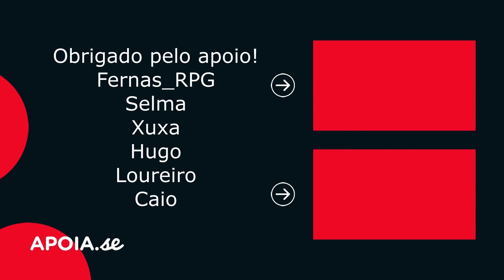O DUELISTA | UMA CLASSE PARA D&D 3.5 & PATHFINDER 1E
Olá!
Trago para você uma classe de 20 níveis para D&D 3.5 & Pathfinder 1E, O Duelista!
Uma classe bastante interessante, com muitos pontos fortes e que pode ser uma boa alternativa ao Guerreiro e ao Ladino!

🛍 Compre pelos nossos links* na Amazon e Magazine Luiza!
💥 PATHFINDER 1E
💥Pathfinder: Guia de Campanha do mar Interior
💥PATHFINDER RPG BESTIARIO

✨ Assine Amazon Prime
✨ Garanta frete grátis, Amazon Prime Video, Music e mais em uma única assinatura com 30 dias totalmente grátis!

Sergio Mirre - Anfitrião -
Renato Mirre - Apoio e Arte -
* Um percentual das suas compras realizadas pelos nossos links nos sites da Amazon e Magazine Luiza, revertem para o canal, assim você aproveita as sensacionais ofertas e descontos, apoia o canal e não paga nada mais por isso!